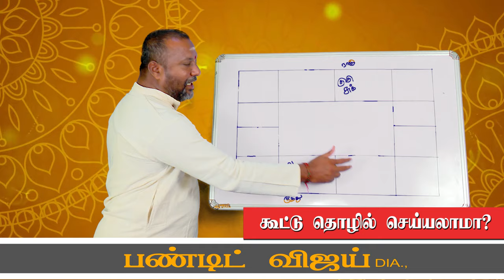கூட்டு தொழில் செய்யலாமா...